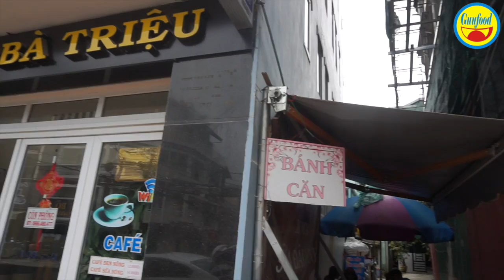Bánh căn, đặc sản Đà Lạt không thể bỏ qua - Guufood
Cùng với bún riêu, bánh mỳ xíu mại... bánh căn là một trong những món ăn phổ biến nhất của thành phố du lịch Đà Lạt.

Quán bánh căn ở bên hông số 9 Bà Triệu, phường 3, TP.Đà Lạt bán từ sáng sớm hàng ngày là một trong những quán mà người dân địa phương ưa thích. Bánh căn ở Đà Lạt chủ yếu chỉ có nhân trứng cút hoặc trứng gà, nhưng nước chấm chua ngọt rất ngon và đặc biệt có thêm những viên xíu mại beo béo.

Mỗi phần ăn cũng chỉ có giá từ 20 – 30 ngàn đồng, ggiá tương đối rẻ, lại được người địa phương chọn lựa, nên đây là một quán ăn bình dân, đáng để cho du khách chọn lựa. Ngoài ra, bán cùng với quán bánh căn này còn có hàng sữa đậu nành, thơm ngon nóng hổi với giá 8 ngàn đồng/ly.